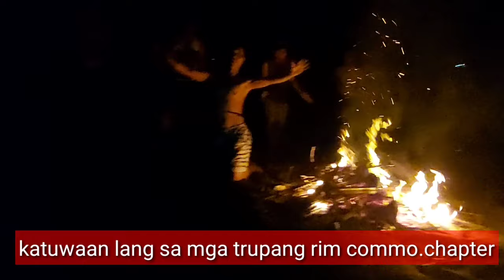katuwaan lng rim commo.chapter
edudeck vlog